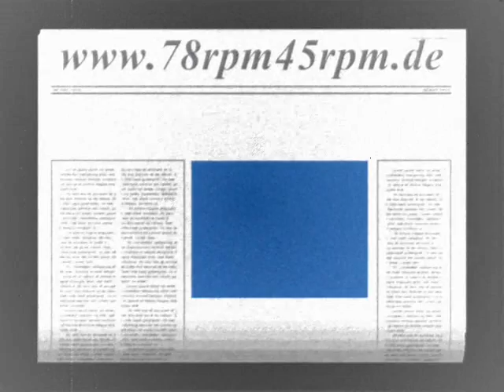It´s the Blues Marek Weber